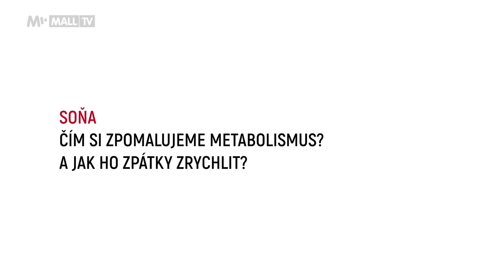4 důvody, proč máte pomalý metabolismus a jak ho opravit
Čím si zpomalujeme metabolismus a jak ho můžeme zrychlit? Do určité míry je jeho „rychlost“ dána geneticky, většina lidí má metabolismus v normálu. Někteří ho ale mají poněkud „rozštelovaný“. A tady je na vině západní luxusní styl života víc než samotná genetika. Proč si to způsobujeme a co s tím?